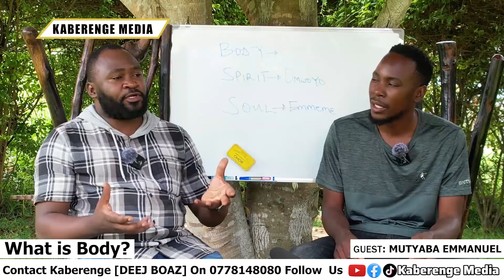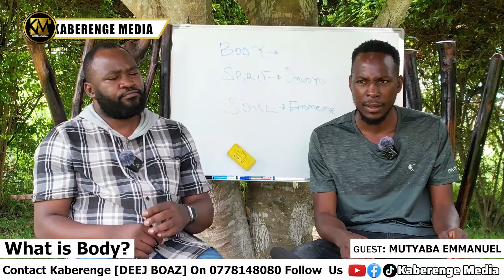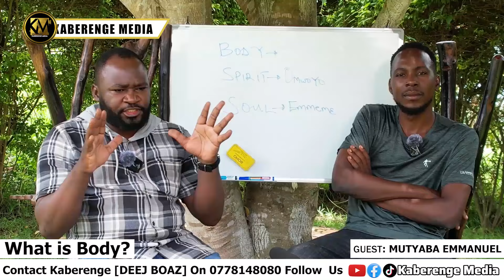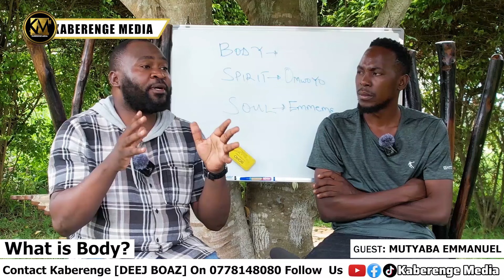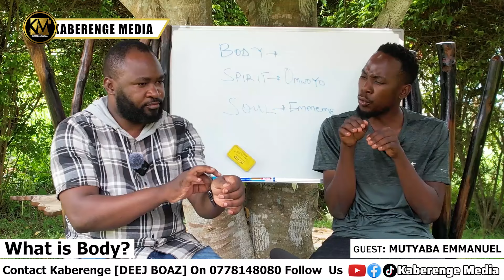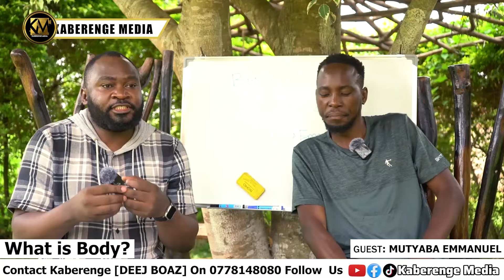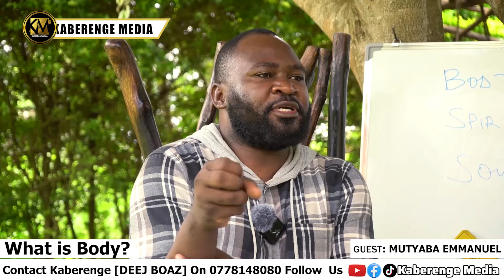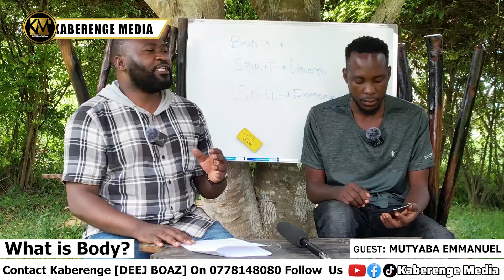Obadde Okimanyi nti Olina Factory Kuminabiri 12 Mumubirigwo? OMUBIRI KYEKI? With DEEJ BOAZ & EMMA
What are twelve Body Factories/Systems
What is a Body
Functions of all body systems
.. Omuntu kyeki?
Omubiri kyeki?